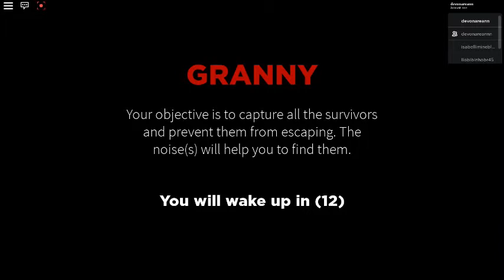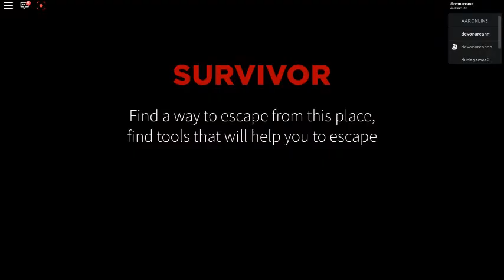playing as granny in granny and survivor/ in roblox